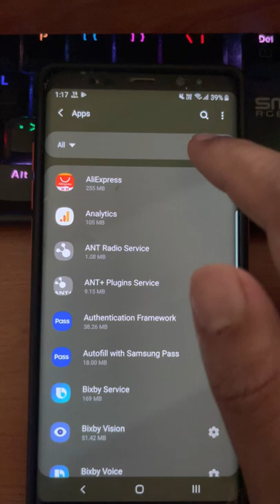How to Clear Cache on Any Android Device [2024 UPDATED]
how to clear cache on android all at once
why can't i clear my cache on android
how to clear cache on android all at once samsung
what is cached data on my phone and can i delete it
how to clear cache in xiaomi redmi note 8